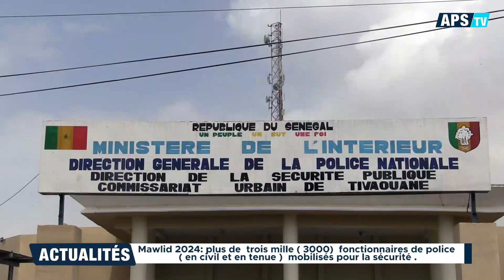Mawlid 2024: plus de trois mille (3000) fonctionnaires de policen(en civil et en tenue) mobilisés...